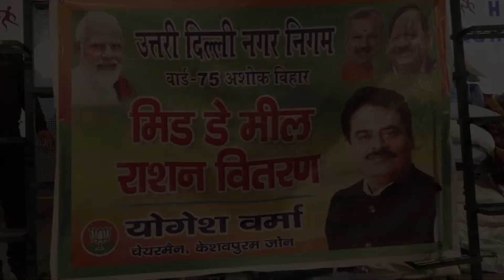MCD स्कूल में बांटा जा रहा है सूखा राशन, उठाये इस तरह सुविधा का लाभ - YOGESH VERMA | Delhi Uptodate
DelhiUptodate - Delhi Up to date, An independent publication carrying News-Views & Reviews concerned with the common man pertaining their local-national and global issues. Delhi Uptodate News paper is leading weekly bi-lingual of the country. The publication started in October 2008. The vision and motto is " Aawaaz thumari-Kalam Hamari (Your Voice-we write). Delhi Uptodate (Delhi Up-to-date) endeavor to highlight corruption in the system wherever it be and instrument to help element in through its writings. Delhi Uptodate (Delhi Up-to-date) highlights the problems of the local common citizen through its writing and to work upon their solution.
Narender Dhawan - (Editor-In-Chief)
Available facilities: YouTube Live, Designing and Printing.